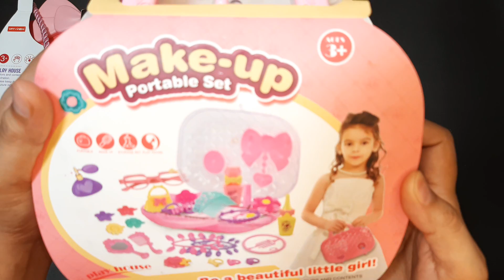9 minutes Satisfying with unboxing hello kitty barbie doll toys | hello kitty ASMR | miniature toy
9 minutes Satisfying with unboxing hello kitty barbie doll toys | hello kitty ASMR | miniature toy

kitchen set
Hello Kitty Miniature Toy
Mine kitchen

ASMR video
satisfying
Satisfying ASMR
satisfying video

disney princess
disney
princess
disney princesses
cartoon
disney channel
princess cartoon
kids cartoons
princess cartoons
home of princess cartoon
princess disney
disney princess food
barbie
barbie cartoon
barbie dolls
barbie youtube
barbie toys
barbie episodes
barbie mattel
official barbie
barbi
barbie channel
barbie video
barbie roberts
barbie youtuber
disney princess
disney
barbie fashion
barbie doll
barbie movie
barbie videos
barbie girl
disney cartoon movie is hindi
barbie family
barbie dolls cartoon
barbie adventures
dolls
woa dolls
paper dolls
bella poarch dolls
dolls kill
barbie dolls
dolls village
dolls ep
cuz baby dolls kill
play dolls
dolls song
cause baby dolls kill
m3gan dolls
dolls lyrics
dolls español
doll
barbie
doll
dolls
barbie doll
paper doll
doll paper
paper dolls
woa dolls
barbie story & crafts
barbie dolls
barbie house
barbie doll diy
barbie family
barbie transformation
barbie morning routine
doll play
barbie doll house diy
barbie baby
barbie video
barbie story
cartoon
barbie baby
barbie house
barbie kitchen
barbie toys unboxing
night routine
barbi
disney cartoon
barbie songs lyrics
modern video
barbie
barbie doll
barbie cartoon
barbie dolls
woa doll channel
doll
barbie story & crafts
paper dolls
diy barbie dolls story
barbie video
barbie youtube
doll cartoon
cartoon cartoon
diy paper dolls animation
barbie toys
dolls
barbie doll all day routine in indian village
barbie bangla cartoon
barbie girl
cartoon
barbie family
barbie morning routine
barbie channel